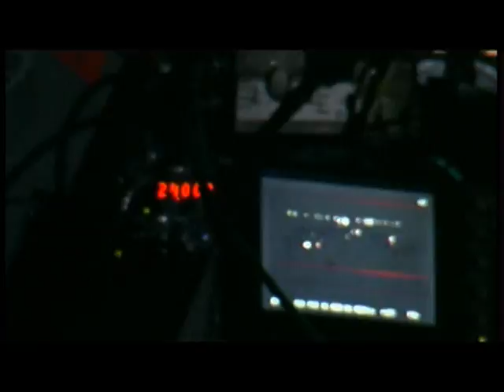Backstage Film "La Bella Societá" parte 5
Backstage Film "La Bella Societá" diretto da Gianpaolo Cugno. Scene girate a Leonforte (prov. Enna) in estate 2008.  Attori: Giancarlo Giannini, Raoul Bova, David Coco, Anna Safroncik, Marco Bocci, Simona Borioni, ecc...